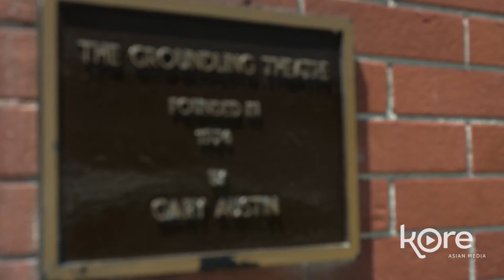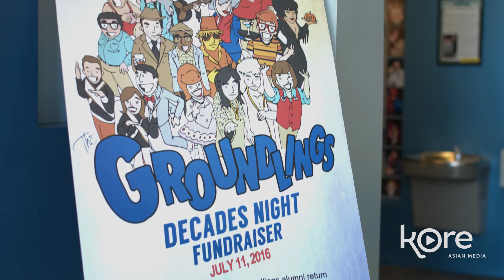The many characters in Karen Maruyama's life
Karen Maruyama has taught comic superstars like Will Ferrell and Melissa McCarthy, appeared in dozens of sitcoms and is director of the famous Groundlings theater, a school that welcomes more than 2,000 comedy students a year.